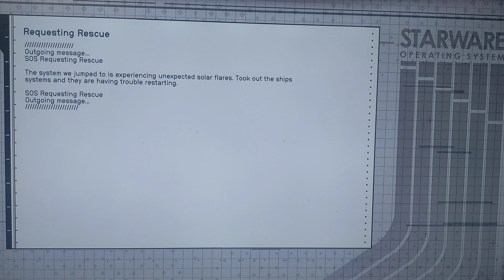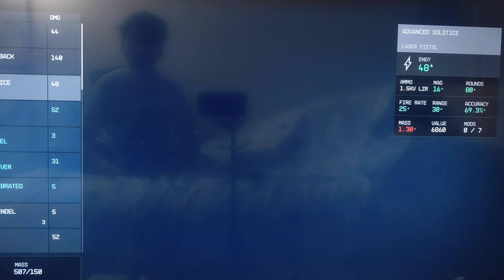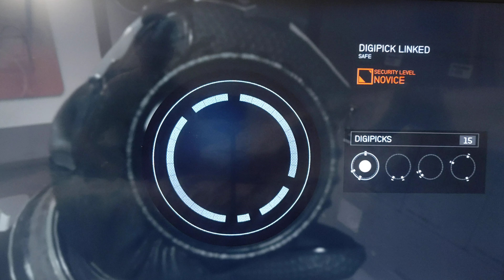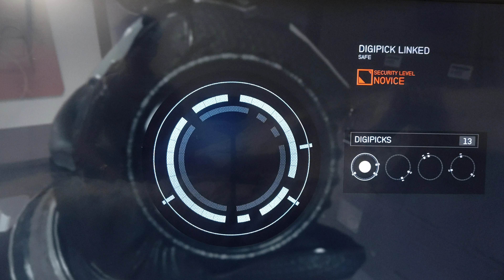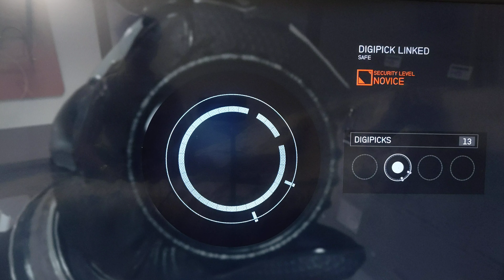.Starfield จอดยานอวกาศเทียบกับยานอวกาศร้างที่เป็นแหล่งอาศัยของโจรสลัด อยากหัวเราะกับสถานีร้างแห่งนี้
สถานีอวกาศร้าง เกมส์ Starfield